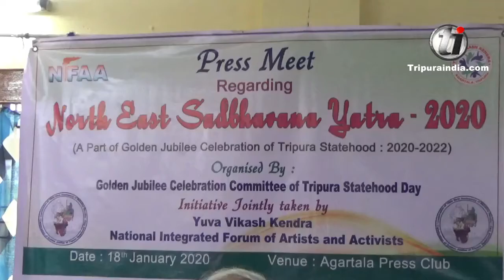Tripura state Motor Mazdor sangha places deputation to the labour directorate on January 18